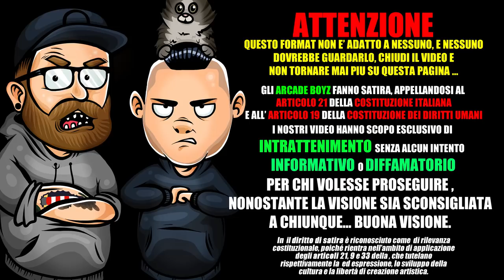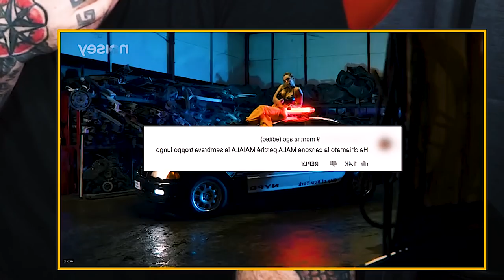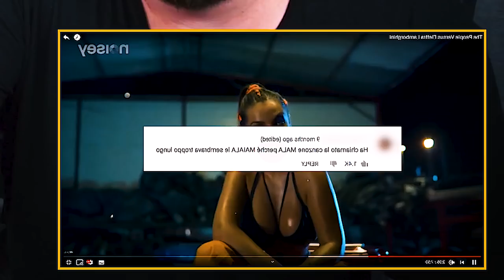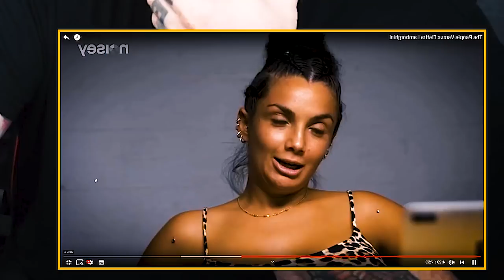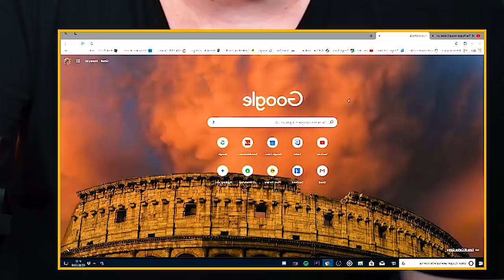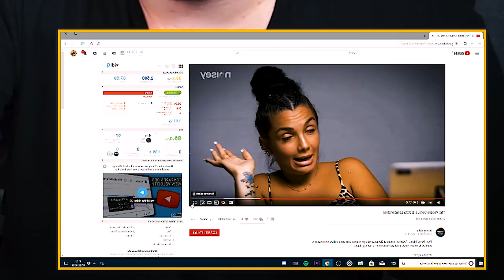Elettra Lamborghini The People Versus * REACTION * by Arcade Boyz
Gli Arcade Boyz reagiscono alla nuova puntata di Noisey con ospite ElettraLamborghini per la serie PeopleVS ! il video ufficiale lo puoi trovare qui

"Pem Pem", "Mala", "Tocáme": i video di Elettra Lamborghini sono un mondo bellissimo in cui si fa twerk sulle macchine della polizia, ma anche lì ci sono gli hater.

"Pem Pem", "Mala", "Tocáme": i video di Elettra Lamborghini sono un mondo bellissimo in cui si twerka sulle macchine della polizia e Pitbull ti saluta dicendo "sciao bèla". Ma anche il migliore dei mondi possibili ha le sue imperfezioni, e per "imperfezioni" intendiamo "gli hater che ti insultano la famiglia nei commenti". Insomma, per il nuovo episodio di The People Versus abbiamo chiesto a Elettra Lamborghini di rispondere ai commenti sotto alcuni dei suoi video su YouTube. Il video è qua sopra, buona visione.

( descrizione di Noisey )

Per il nuovo episodio di The People Versus abbiamo chiesto a Elettra Lamborghini di rispondere ai commenti sotto i suoi video su YouTube. Lei lo ha fatto con stile ed è rimasta stupita da quanti di voi "se la vogliano bombare".